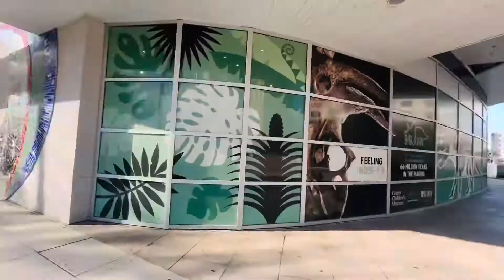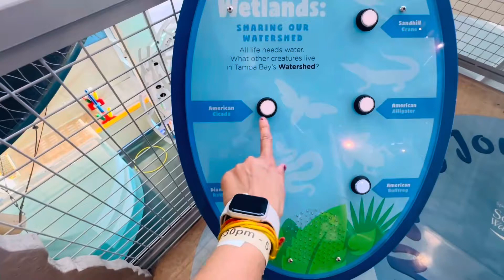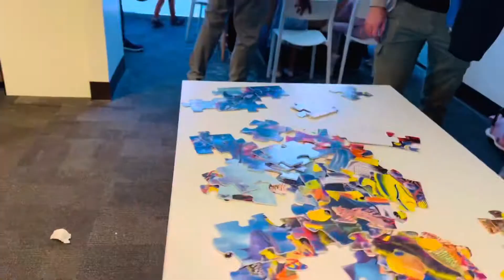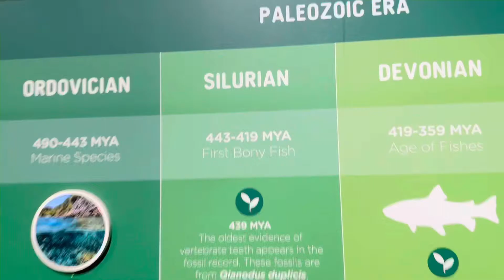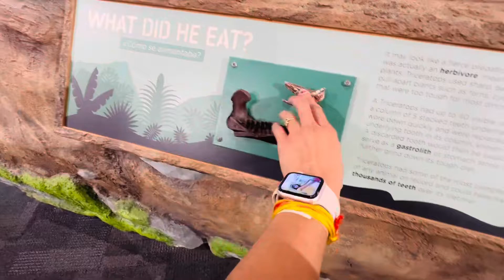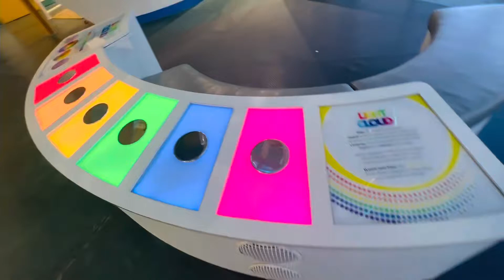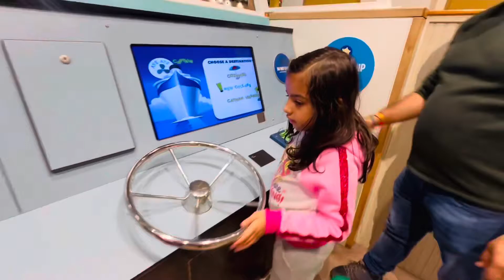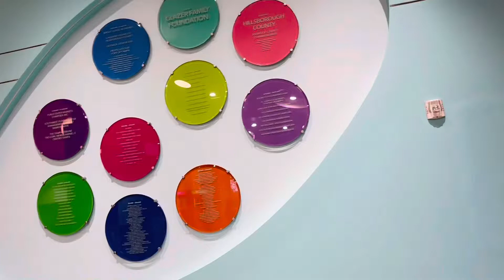Glazer Children museum Tampa Florida| kids fun area